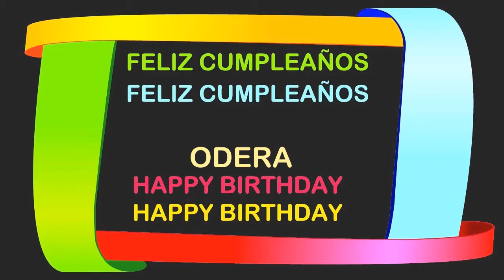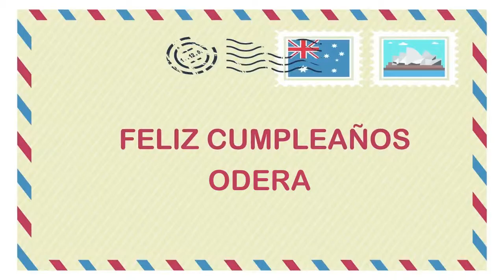Odera Birthday Postcards & Postales